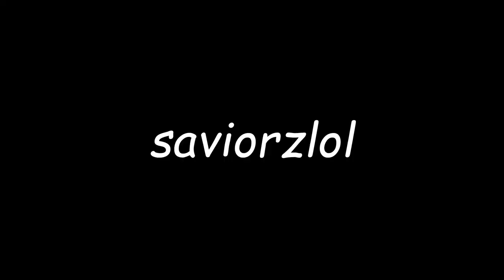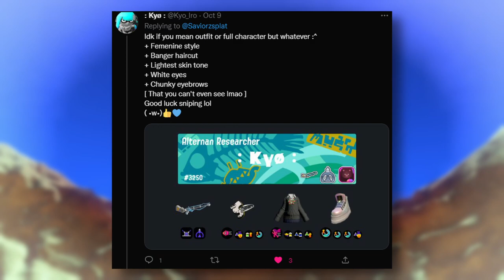Splatoon 3 but i'm YOU...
i still hate splatana btw
➤ In today's Splatoon3 video, for the Nintendoswitch I decided that I wanted to dress up as viewers and use their Main weapons! this video ended up being very chaotic...

➤Socials◀

Editing: Davinci Resolve 17
Thumbnails: Gimp
Capture Card: Elgato  HD60 S
Mic: Blue snowball ICE
Recording Software: Elgato Game Capture HD